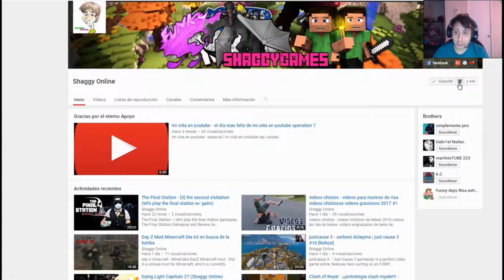Kingdom Come Deliverance parte 18